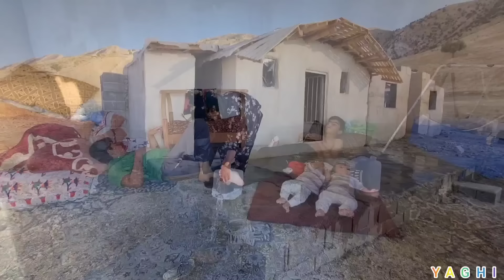Frequent disturbances of the psychotic husband and facing challenges.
The frequent disturbances of the psychotic husband can create many challenges for his wife and family.  These challenges can include increased stress, anxiety, worry, increased tension, and trying to manage the erratic and unpredictable behavior of the psychotic husband.